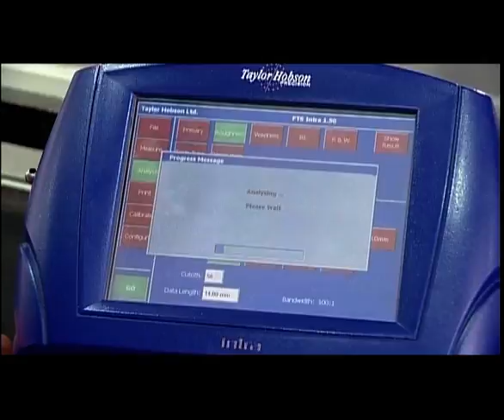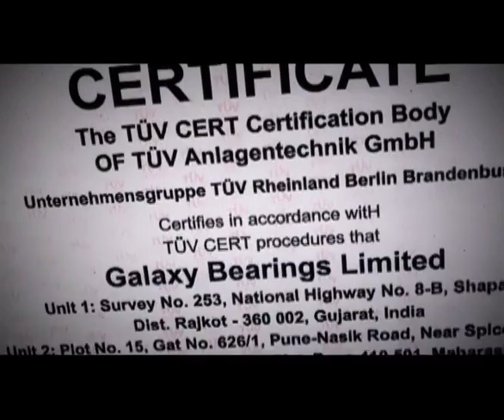Galexy Bering corporate film